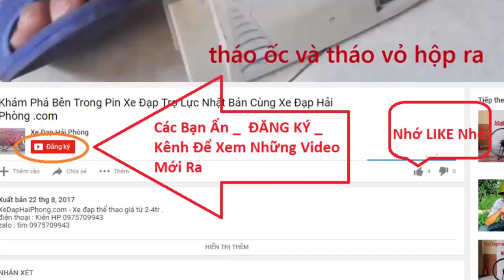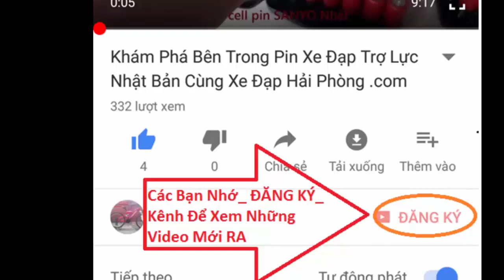Xe đạp thể thao nhật bãi Ferrari tại Xe Đạp Hải Phòng .com